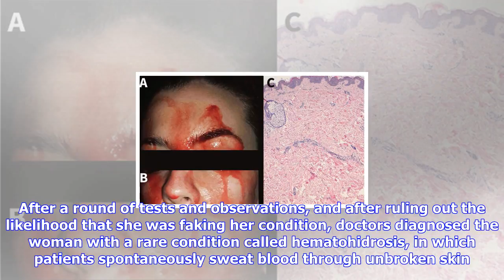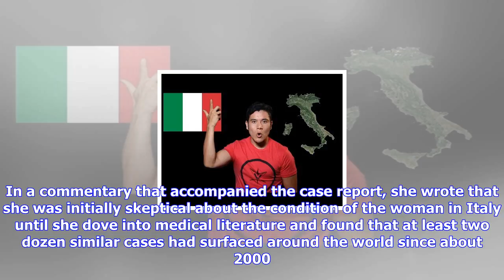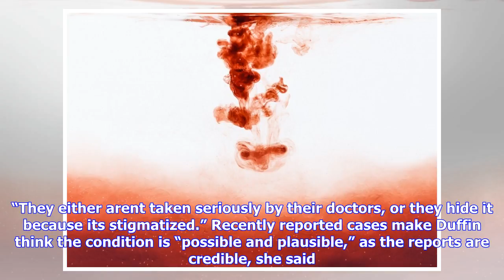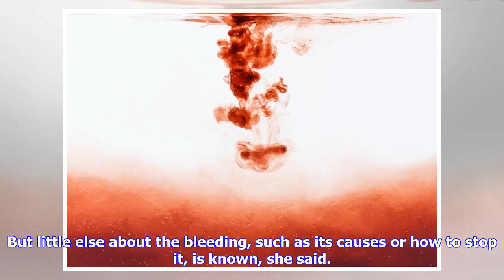Breaking News | The rare case of a woman who stunned doctors in italy by sweating blood from her fa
The rare case of a woman who stunned doctors in italy by sweating blood from her face

iStock Doctors were baffled when a 21yearold woman was admitted into an Italian hospital for “sweati...